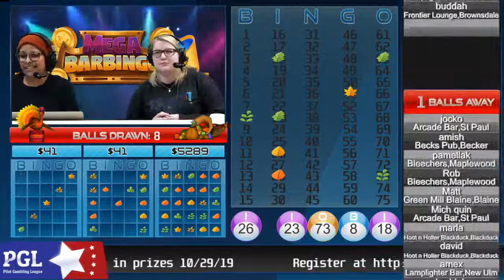MegaBarBingo Lunch Hour November 11th, 2019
Lots of winners today in Minnesota's only Linked Bar Bingo Game!